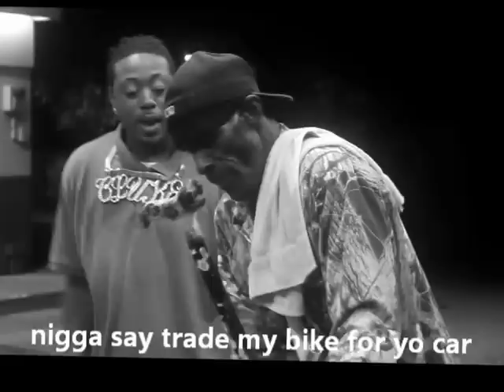Crackhead goin ham at gas station den delwin the krazyman and ceddybu shuts down club stallions!!!!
copyrighted 2012 crackhead trippin. amerikkas most wanted shuts the club down have girls gon wild at club